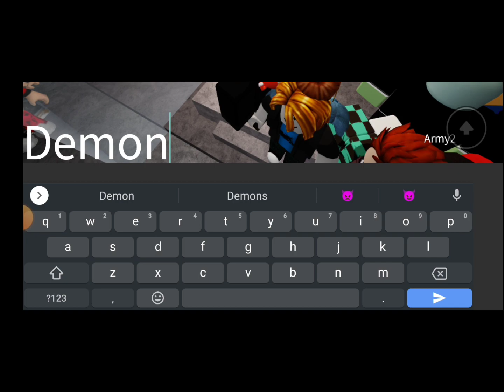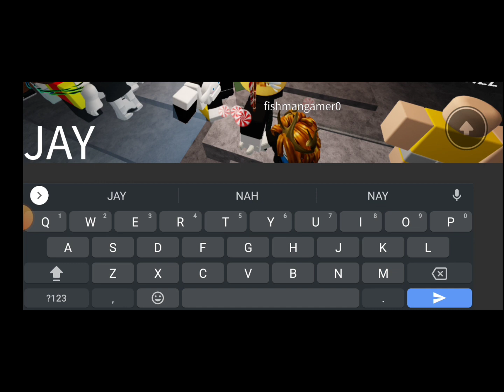saitama battle grounds has a new update!! ( 2v2 and Sonic's ultimate mode)